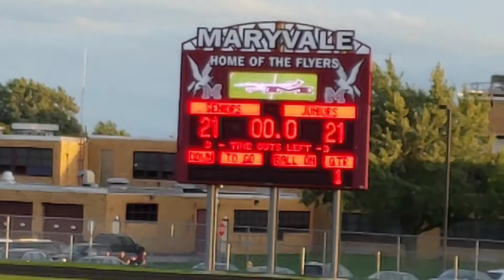Powder Puff game Maryvale Juniors vs seniors